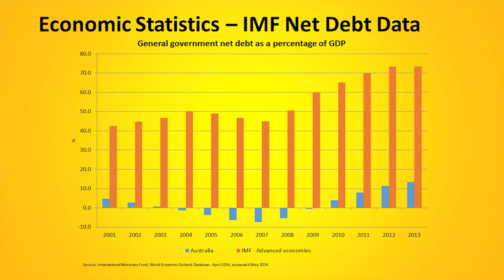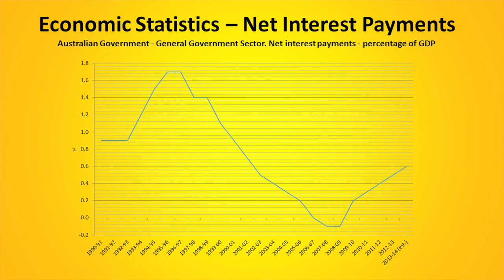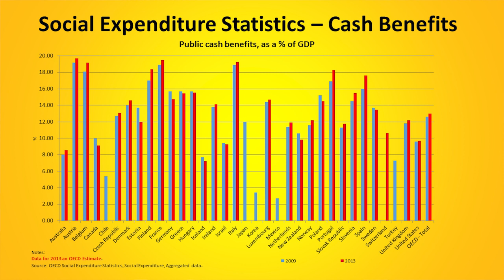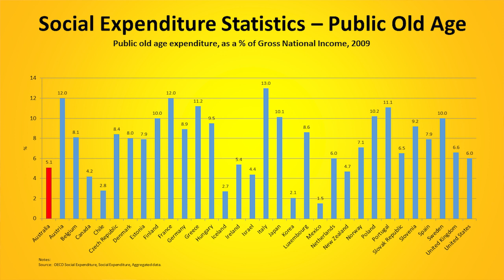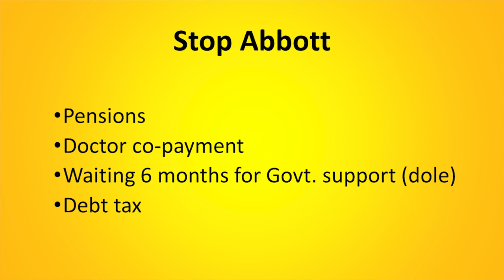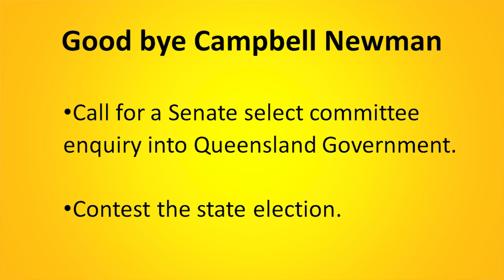Clive Palmer - QLD Media Club Speech, Post 2014 Budget - 19th May 2014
Some very interesting insight into Clive Palmer's thoughts after the 2014 Budget. Questions answered on retirement age, superannuation, pensioners, free education, unemployed youth, medical co-payment. Palmer United will oppose these budget items and he explains why. This speech also tackles what Clive sees as QLD government corruption and Cambell Newmans dictatorial management mode.